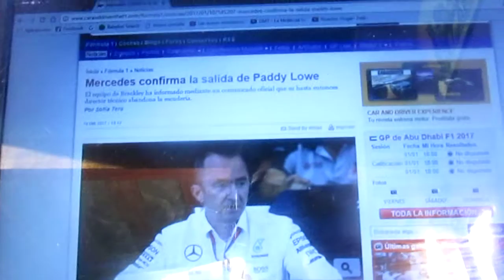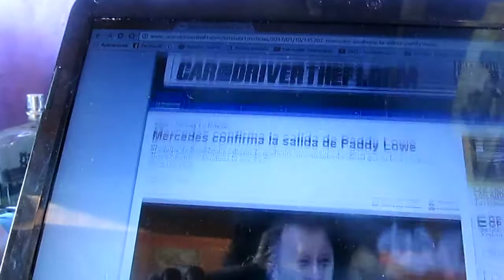Paddy Lowe se retira de Mercedes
El ingeniero británico Paddy Lowe se retira definitivamente del equipo Mercedes y se rumorea que podría unirse al equipo Williams